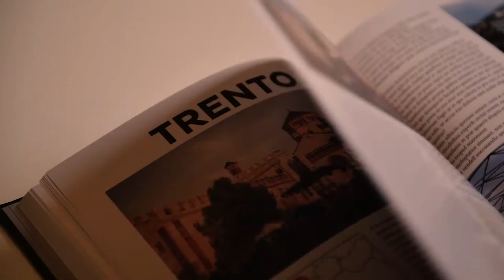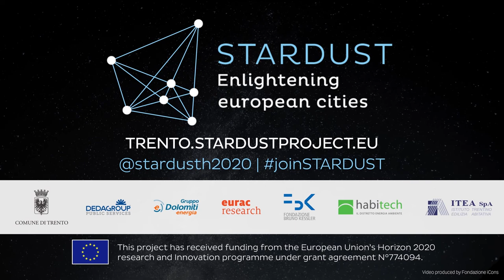Join STARDUST: the city of Trento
We can hardly imagine a life without homes and buildings but we also struggle to realise how energetically costly they are.

Watch what STARDUST's Lighthouse city, Trento, has to offer in order to make its residents be at ease thanks to the energy refurbishment interventions and much more.

Follow STARDUST on Twitter: @stardusth2020

STARDUST has received funding from the European Union’s Horizon 2020 research and Innovation programme under grant agreement N°774094.